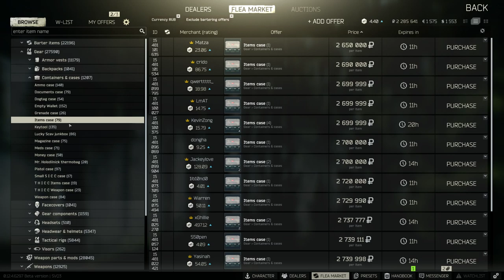Ostani doma, peri ruke, igraj Tarkov